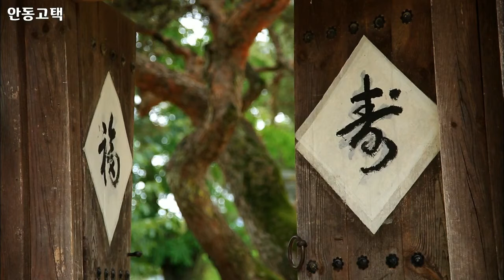한국의 멋, Korean style, 건축, architecture, 한옥, Hanok, Traditional Korean House, 안동고택